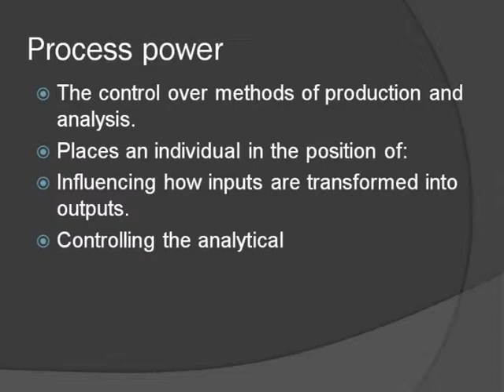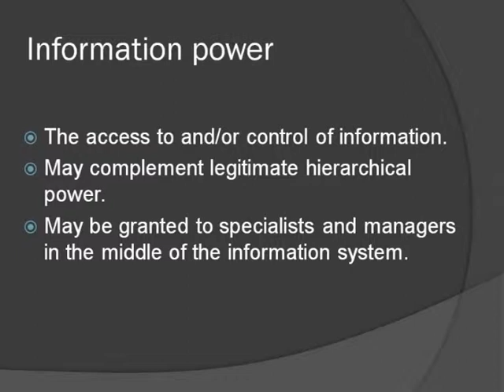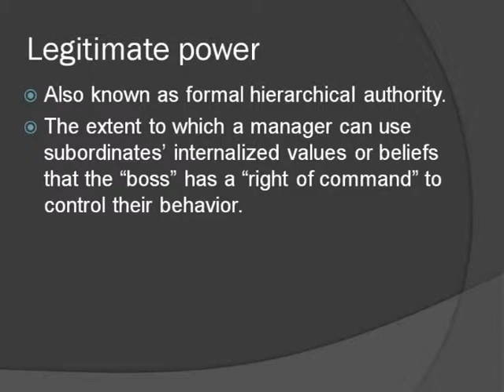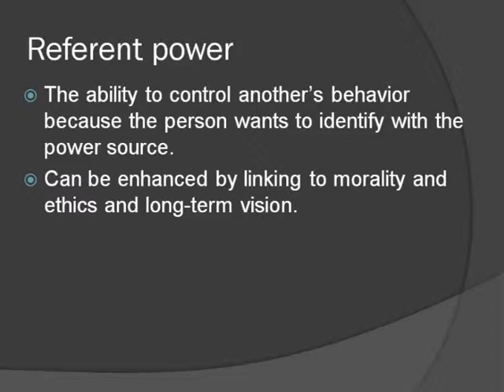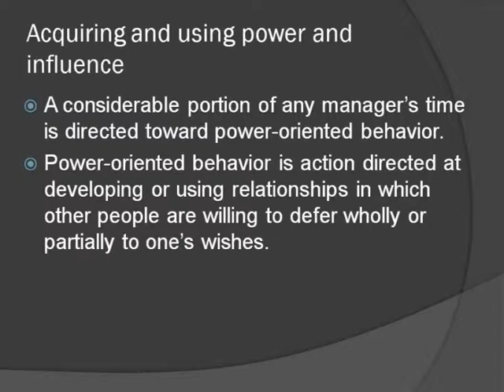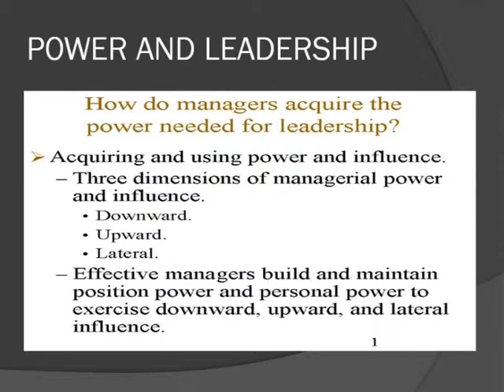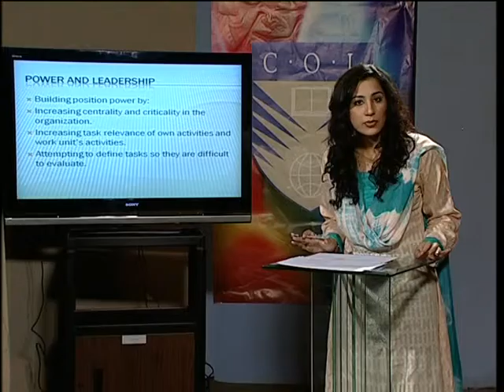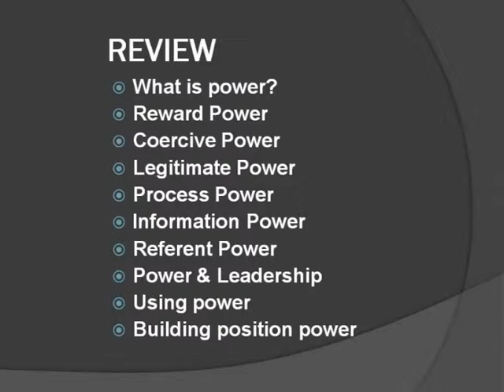AIOU Col MBA Course Code 5567 Power & Politics in Organization Program 12 Part 2